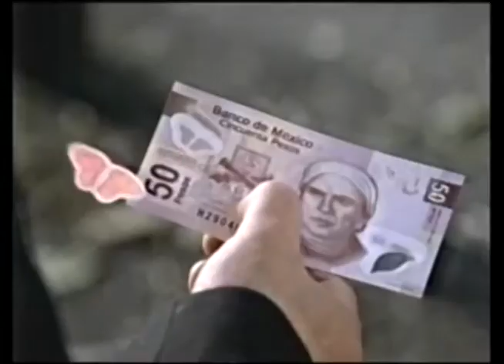Comerciales mexicanos: Banxico 2007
Cuando se cambio el billete de 50